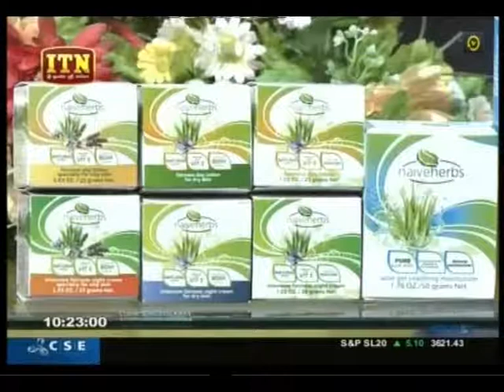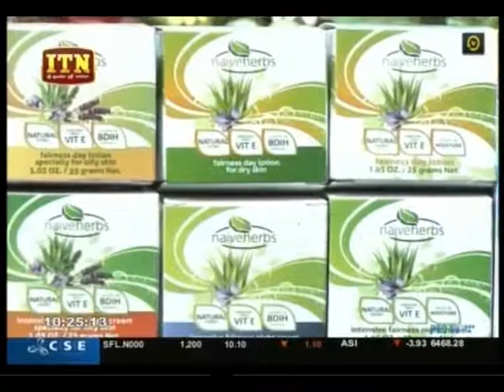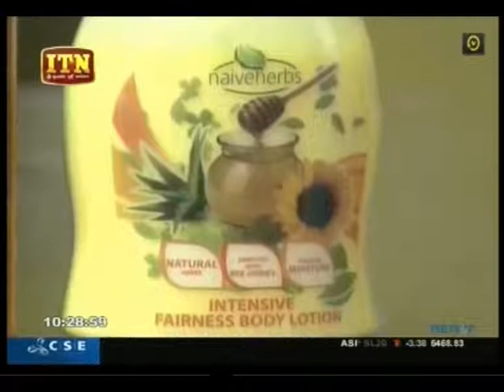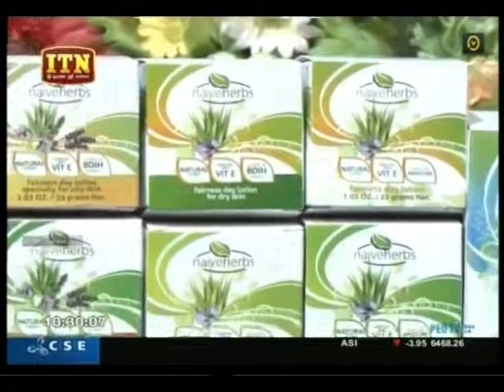Naiveherbs with Jacqui Aponso life style itn 2018-05-25